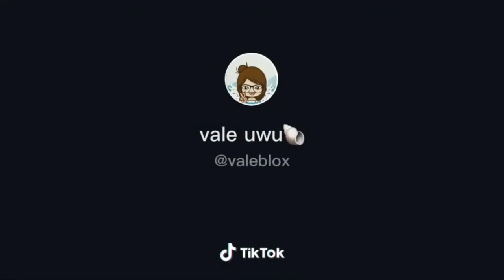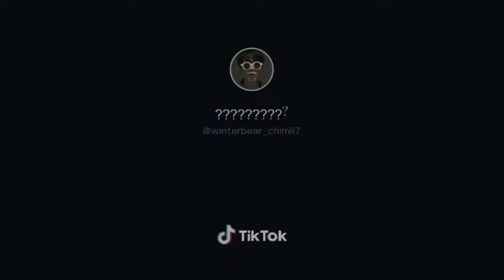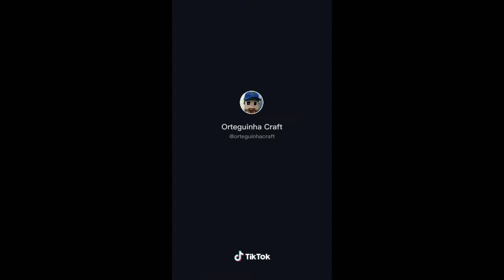Roblox Piggy TikTok Compilation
tnx